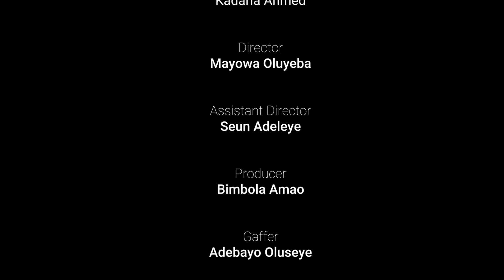PIVOTAL : Reforming Nigeria's Oil and Gas Sector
On this edition of Pivotal, Kadaria Ahmed speaks with the Minister of State For Petroleum Resources, Hon Timpriye Sylva and Group Managing Director of Nigerian National Petroleum Corporation, Mr. Melee Kyari on the needed reforms in Nigeria's oil and gas sector